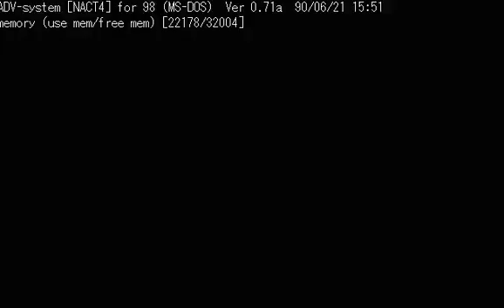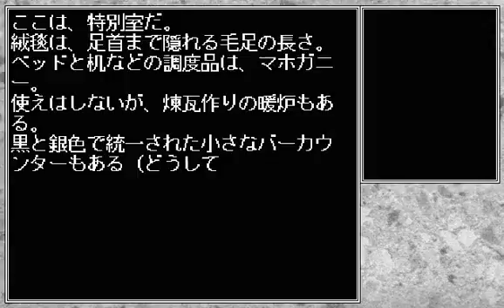Dr.STOP! (PC-98-1990)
I could not find much info about this game, but I guess it is an Hentai game somehow.. all games I try now seems to be that xD